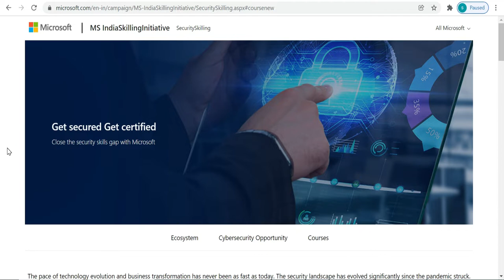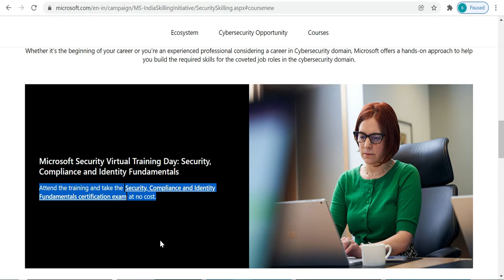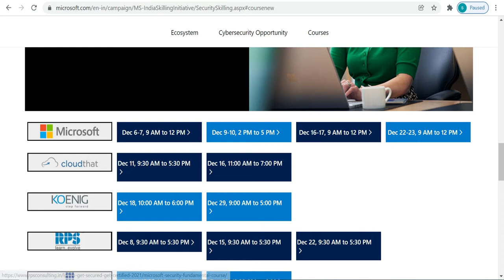Free Microsoft Certification Courses | Microsoft Skilling Initiative | Free Cyber Security Course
Free Microsoft Certification Courses | Microsoft Skilling Initiative |Free CyberSecurity Course| Microsoft Free Courses

Free Online Courses With Certificate | Microsoft Security Virtual Training Day: Security, Compliance and Identity Fundamentals

Learn On Demand Skills For Free

Our Recent and Top running videos

Amazon Free Courses With Free Certificate | Amazon AI Conclave 2021 | Learn AI, ML Data | AWS free

✨ Topics Covered ✨

learn microsoft courses
microsoft certification exams
free online microsoft courses with certificate
microsoft certification training
free microsoft training
microsoft learn free course
microsoft free certification courses
free microsoft office training
free cyber security training
free cyber security
ceh certification free
ceh certification cost
ec council ceh free
certified ethical hacker certification
hacker course free
cybrary courses
ethical hacking course online
ethical hacking course near me
best cyber security courses online
free cyber security certifications
learn cyber security free
ceh ethical hacking
ethical hacking certification cost
ethical hacking exam free
free cyber security awareness training
learn cyber security online free
Microsoft Azure AI Fundamentals Certification
best online excel training
microsoft exam vouchers free
microsoft certified azure fundamentals
free microsoft office courses online certificate
microsoft machine learning certification
free microsoft training
mooc courses
udemy discount
microsoft developer certification
microsoft azure iot developet
microsoft certification exam
microsoft certifications
azure certification
azure developer free certification
microsoft certifications cost
azure fundamentals exam
azure administrator certification
microsoft developer certification
azure free subscription
microsoft azure free online training
microsoft bi free certification
microsoft free online training
microsoft excel certification online free
free azure training
microsoft virtual academy free courses
microsoft office certification online free
az 900 free voucher

✨ Hashtags ✨